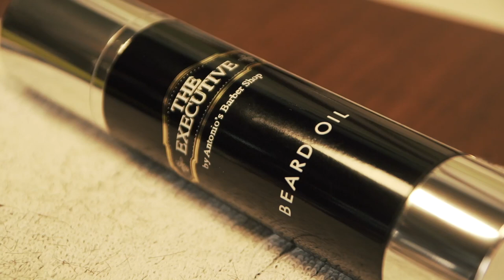Antonio's Barber Shop - The Executive Beard Oil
Smoothens that frizzy beard (use amount of product according to beard fullness and length). Use only on the beard hair - do not rub into the skin. Comb or brush to evenly spread out the beard oil.